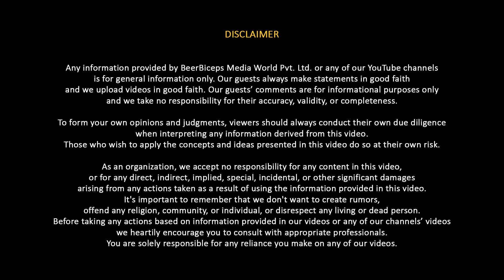From Meme To Run Machine - Riyan Parag Breaks Down His 2024 Comeback Season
In this episode of The Ranveer Show, we welcome Riyan Parag, an Indian Cricketer, to share his inspiring journey with us. He is one of the most loved Indian cricketers who plays as the Captain of Assam in domestic cricket and for Rajasthan Royals in the Indian Premier League.

In this episode, we discussed his journey from being trolled to one of the most successful Indian cricket players. We also discussed his journey of becoming a cricketer, playing with legendary cricketers, and learning from seniors. We also discussed his journey through the IPL, his views on the World Cup, Rajasthan Royals, mega auctions, fitness, diet, and much more.

This was an amazing conversation with none other than Riyan Parag.